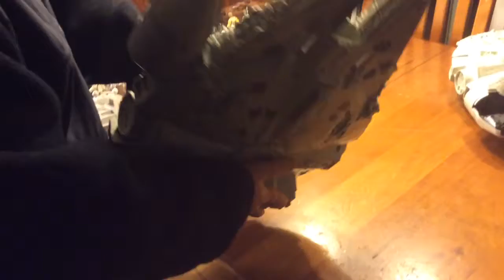Lot 37 Star Wars Figures - Trooper and Darth Helmet, Falcon Ships - See YOUTUBE